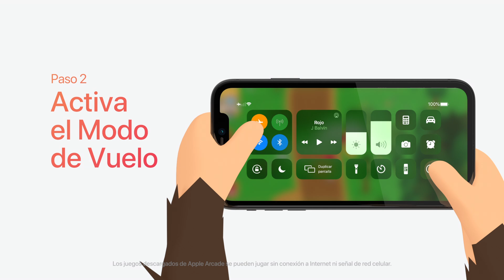Cómo jugar en Apple Arcade sin conexión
No necesitas una señal de Wi-Fi para divertirte en grande. Te explicamos cómo disfrutar Apple Arcade sin conexión.